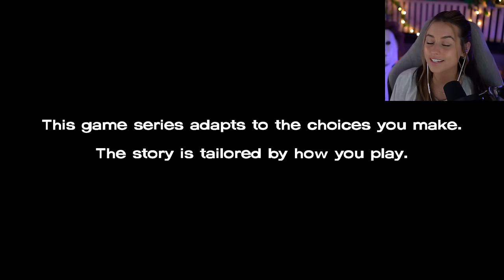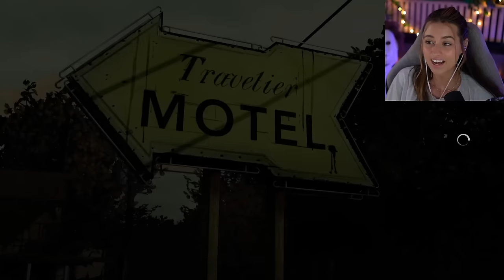Don't Eat the Meat! | The Walking Dead | Season 1 - Ep.2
I called it!! Maybe it's all the horror movies I've seen or just the crazy eyes they had, but I had a bad feeling about that farm from the start. I hope y'all enjoyed episode 2 and let me know if you think all morals would fly out the window in an event like this... as you can see I am still struggling with mine.